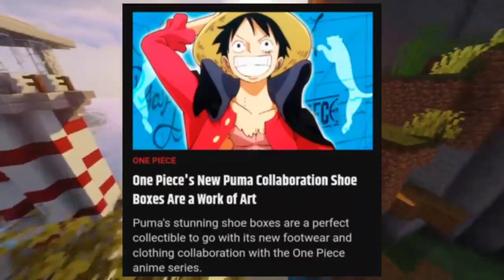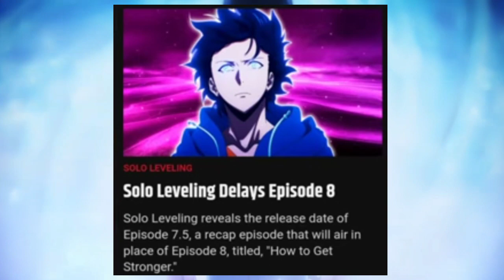Solo Leveling Episode 8 Delay! | Death Note on TV | New Hindi Dub Anime | All Anime Update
🔍All video photo and clips credit goes :) Real owner

💥 Tag -

Thank's For Watching And Thanks For Supporting Us.